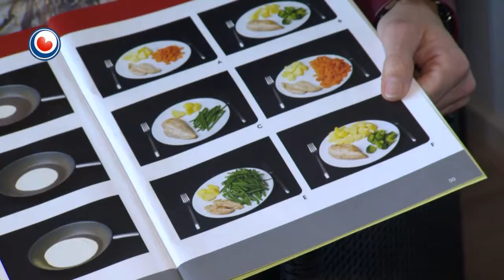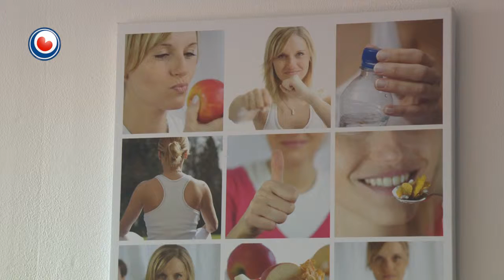Hast helte Friezen te grou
Yn Fryslân is 47 % fan 'e ynwenners boppe de 19 jier te swier. Dat docht bliken út ûndersyk fan GGD Fryslân. It persintaazje te grouwe minsken yn Fryslân leit boppe it lanlik gemiddelde fan 40 prosint. Fan de te grouwe Friezen hat 36 persint matich oergewicht en 11 prosint earnstich.

Opfallend is dat manlju mear as froulju lest hawwe fan in pear kilo's tefolle. By earnstich oergewicht leit dat krekt oarsom. Dêr hawwe froulju mear lest fan. It persintaazje oergewicht is heger by âlderen en by arbeidsûngeskikte en wurkleaze minsken.